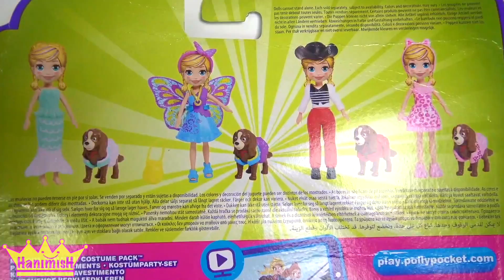Mucize Uğur Böceği ve Polly Pocket kostüm parti seti oyuncakları ile kıyafet giydirme oyunu oynadık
Muhtelif firmaların ürün reklamlarını içermektedir bu video. Ladybug Mucize Uğur böceği ile Kara kedi çizgi filmi oyuncağı ve Azra ile Polly Pocket Parti Seti oyuncak açılımı yapıyoruz. Polly Pocket oyuncak bebek figürümüze deniz kızı kostümü, kedi kostümü ve korsan kostümü giydirerek kostüm partisi yapıyoruz. Çok fonksiyonlu oyuncak bebek ile kıyafet giydirme oyunu yani elbise giydirme oyunu oynayabiliyoruz.

Ladybug Marinette Türkçe adıyla Merinet ve Azra ile birlikte Polly Pocket kutumuzun içinden kelebek kostümü, balık kız kostümü ve evcil hayvanı köpeğin yanı sıra bir sürü kıyafet aksesuarları çıkıyor. Polly Pocket bebeğimiz sarı saçlı kocaman kelebek kanatları elbisesinin yanı sıra ayakkabılarının da mavi olduğunu görüyoruz.

Çocuk videoları yeni bölümümüzde açtığımız maske eşleştirmeli kostüm paketinden tam 4 farklı elbise çıkıyor. Polly bebek ve köpeğine kostüm partisi yapıyoruz.